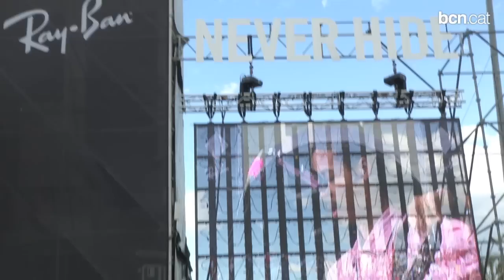Cap de setmana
El Docs Barcelona, el Primavera Sound, fires, actuacions, esports... L'oferta d'oci que us ofereix Barcelona és ben variada aquest cap de setmana. No us la deixeu perdre! Tota la informació a